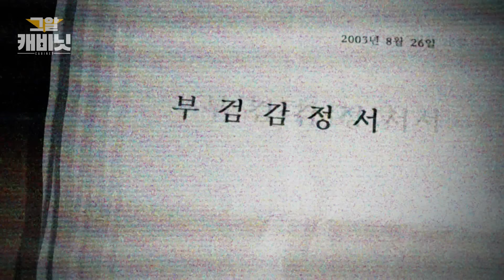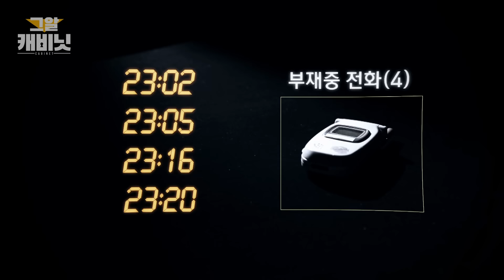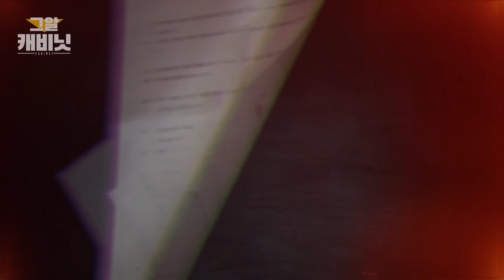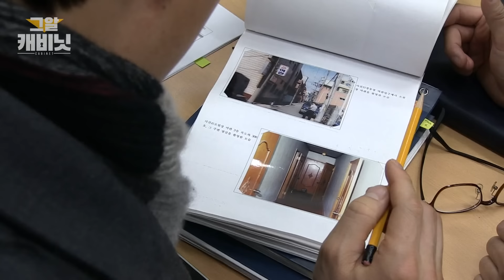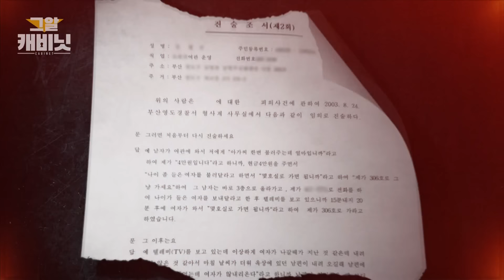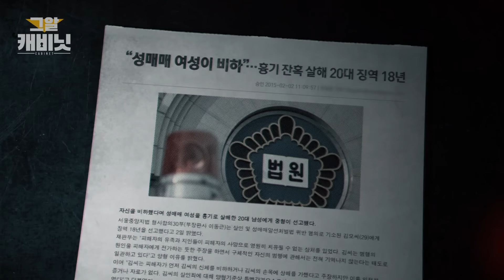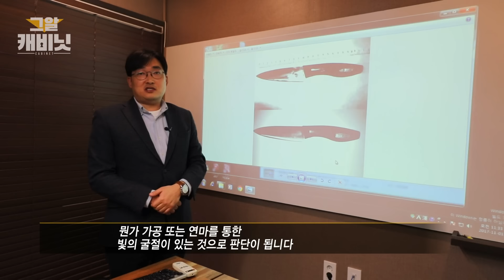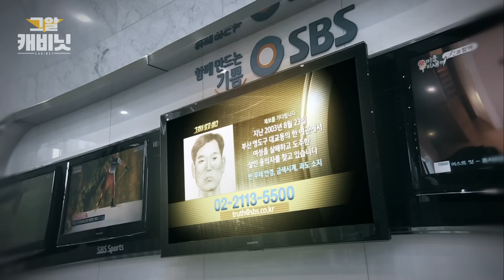살인 후 속옷을 두고 간 범인? 부산 초원장 살인사건ㅣ그알 캐비닛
범인의 냄새
- 306호 투숙객은 누구인가

연출 : 임기현 / 작가 : 이승미